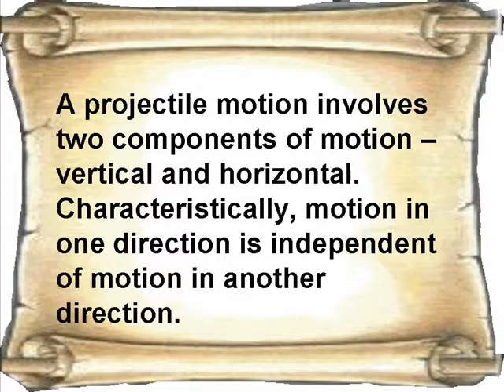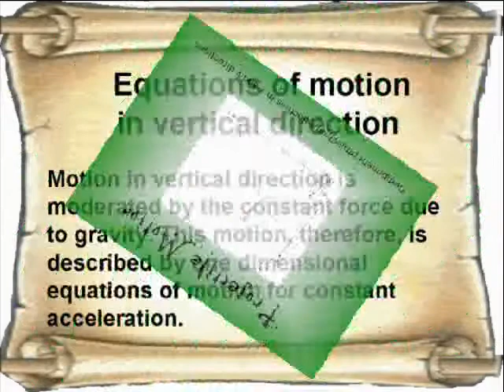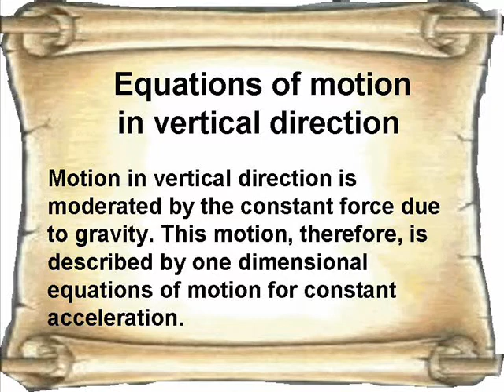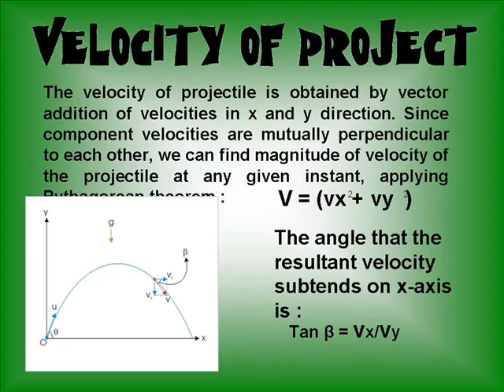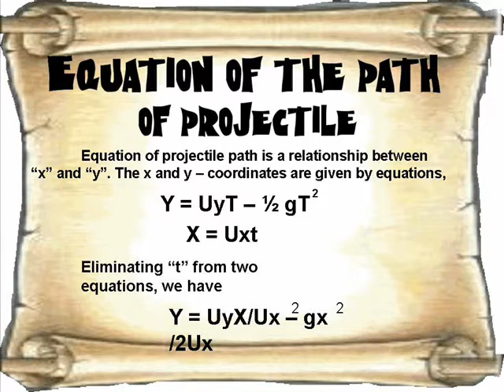Projectile MOtion from IV-Fronda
Projectile Motion from Limuel boniface d. alababa, jennivie vergel and christian p. delgado from pgmnhs sta. cruz laguna